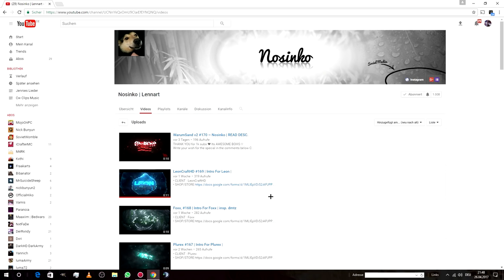DANKE NOSINKO! | 1000 Abonnenten! | Bester Motion Designer der Welt :3 | Kotti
Lasst n Like und n Abo da, kommentiert mit KottiArmy und macht ihn glücklich! :D Gratulieren nicht vergessen :3